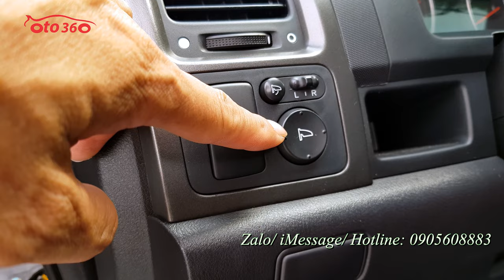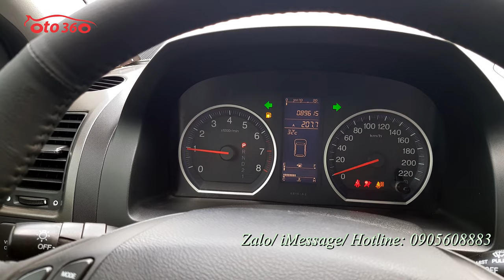Bán xe Honda CRV 2.4 Modulo 2011 full đồ Bodykit thể thao quanh xe, tên tư nhân, biển Hà Nội